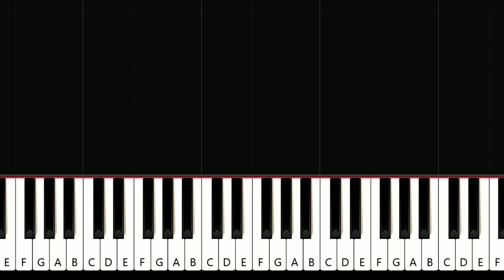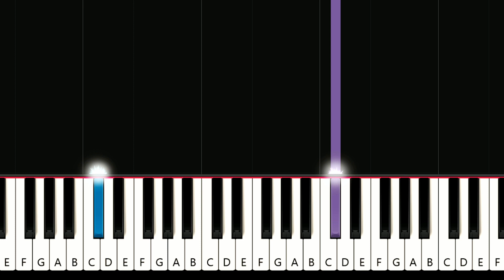Aaliyah - Try Again (piano tutorial)